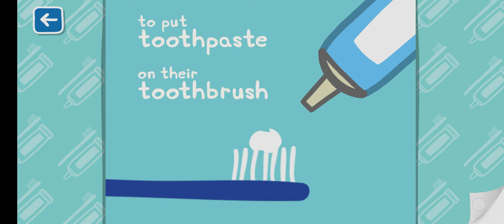World of Peppa Pig Game Part 10 : Peppa Playing Games | Peppa Brush Your Teeth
Help Peppa to brush their teeth

World of Peppa Pig Game Part 11: Can you help Peppa make a cake?